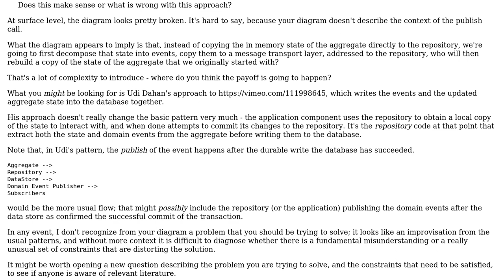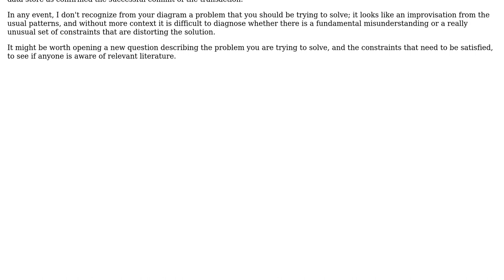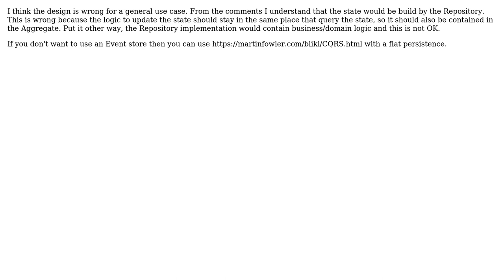DDD: How to properly process events without using Event Store or Event Sourcing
Software Engineering: DDD: How to properly process events without using Event Store or Event Sourcing

With thanks & praise to God, and with thanks to the many people who have made this project possible! | Content (except music & images) licensed under CC BY-SA | Music | Images & others | With thanks to user VoiceOfUnreason user Slimer user Constantin Galbenu user Andy and the Stack Exchange Network Trademarks are property of their respective owners. You are responsible for your own actions.